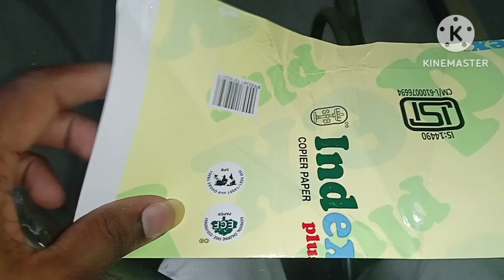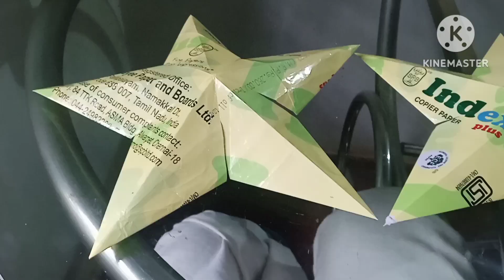the top paper Star work⭐